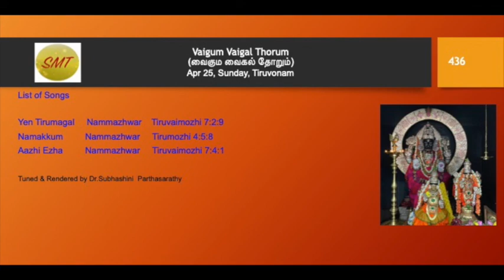436. Vaigum Vaigal Thorum